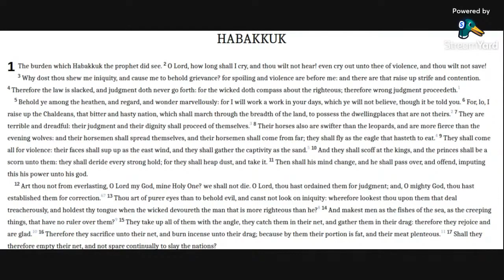Habakkuk 1 KJV (audio with text)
Reading Habakkuk 1 KJV Bible.

Allelu-YAH.  Amen.